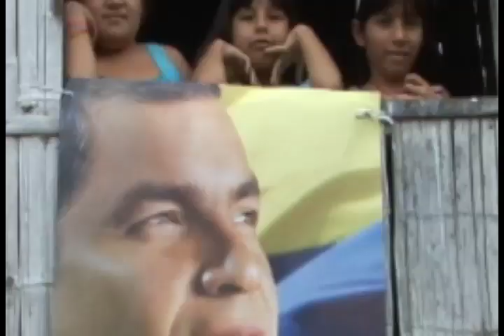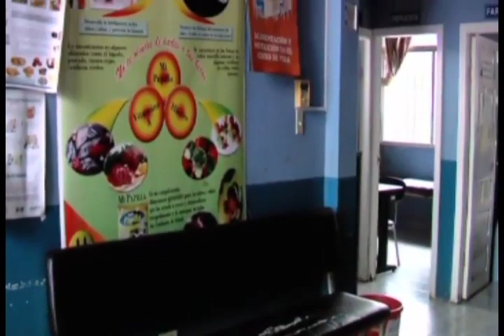Proyectos Ecuador Estratégico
La prioridad de Ecuador Estratégico es mejorar la calidad de vida de los habitantes de las zonas de influencia de los proyectos estratégicos, mediante obras que mejoren aspectos fundamentales como: salud, educación, vialidad, desarrollo urbajo y dotación de servicios básicos.